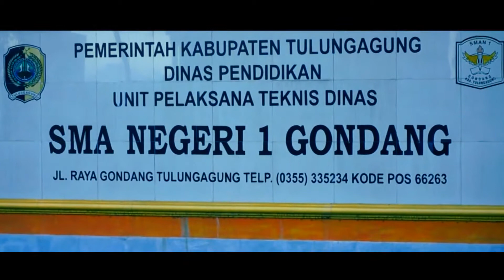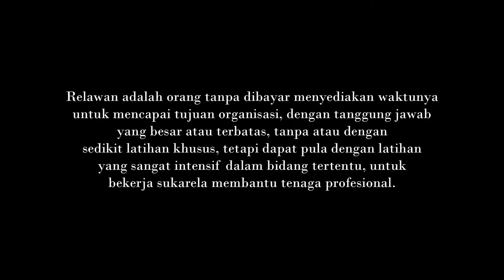BALARAM_27 Movie Contest SMAN 1 Gondang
Video ini merupakan salah satu video 5 besar Balaram Movie Contest pada Lomba Palang Merah Remaja Malang Terbuka (BALARAM) 27 yang dilaksanakan pada tanggal 13-16 Oktober 2016 di Lapangan Kelurahan Buring Kecamatan Kedungkandang, Malang.

Semoga dapat menginspirasi :)